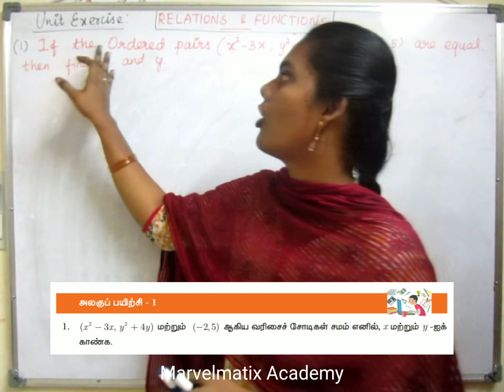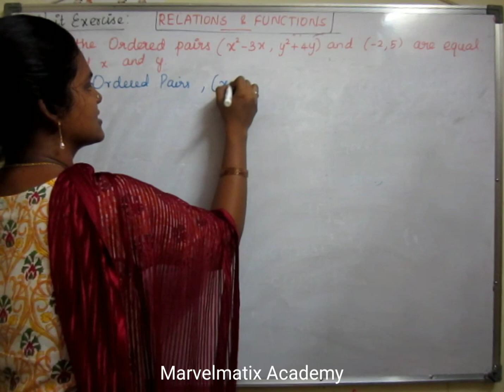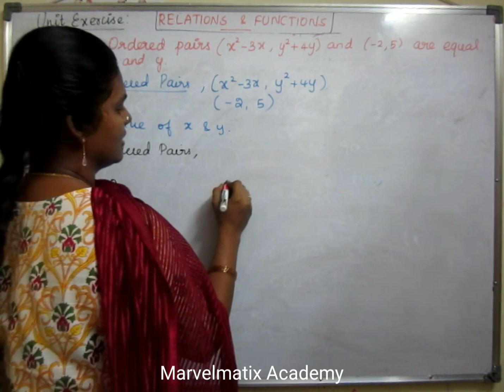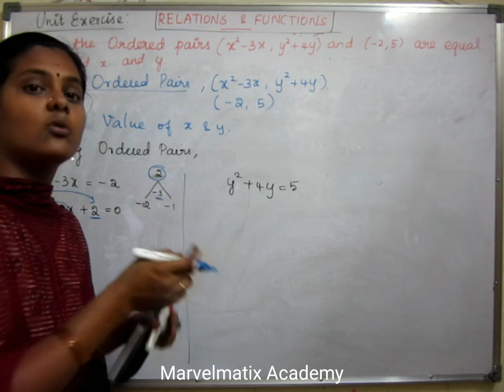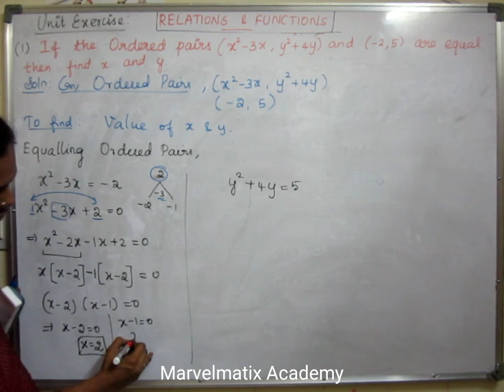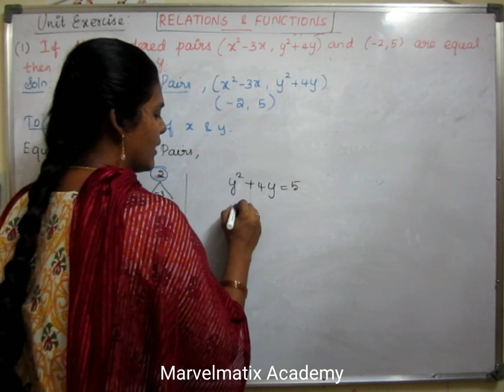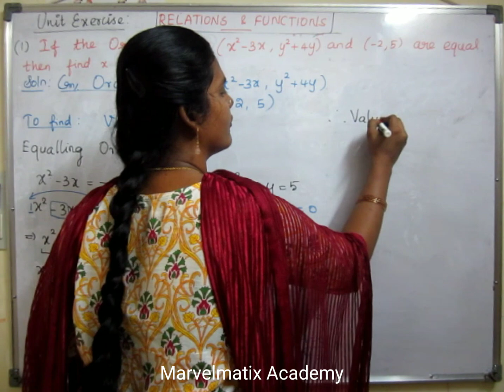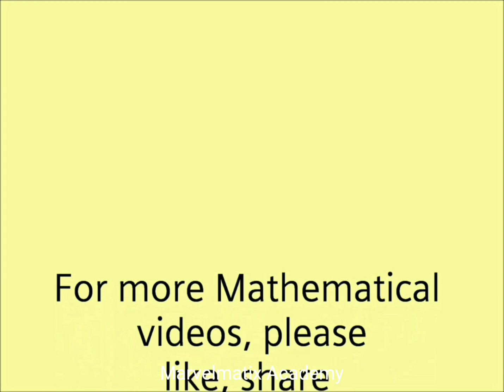Std 10 maths Unit Exercise 1 Question no.1 Relations & Funcions Tamilnadu syllabus 2019